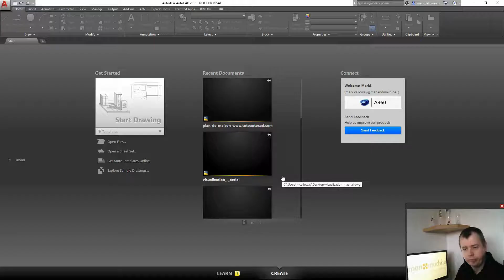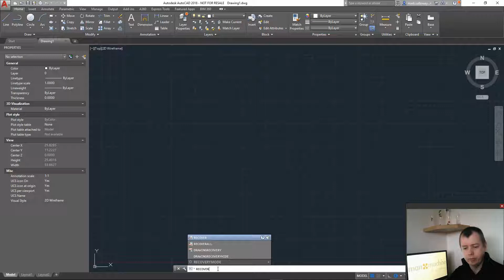How to Recover a Corrupt AutoCAD Drawing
If you are unable to open your AutoCAD drawing because it has become corrupt all is not lost. In this video I will show you how you can use the recover command to try and fix corrupt drawings.